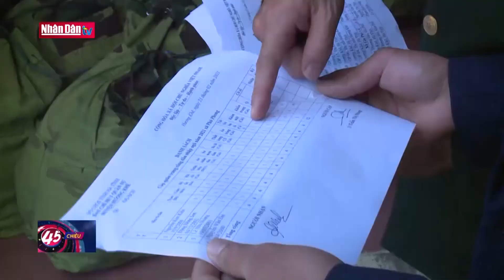Tuổi trẻ Hà Tĩnh sẵn sàng lên đường tòng quân nhập ngũ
Tuổi trẻ Hà Tĩnh sẵn sàng lên đường tòng quân nhập ngũ | Truyền Hình Nhân Dân
1. Dự Báo Thời Tiết Hôm Nay